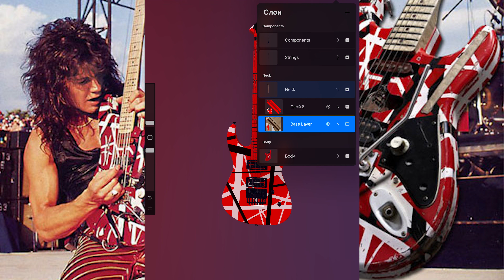Eddie Van Halen Frankenstrat - Drawing 3D Guitar on Ipad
Hello :) I test out Procreate 5.2's best new feature and draw Eddie Van Halen Frankenstrat guitar! I hope you like my video ❤️ Soon i will draw more 3D objects
Drawing Eddie Van Halen Frankenstrat timecodes:

00:00 Frankenstrat pattern
02:11 final result
02:18 Augmented Reality Frankenstrat guitar
In the late '70s and early '80s, Eddie Van Halen painted his original Frankenstrat red and made some major modifications - such as adding a locking nut and the Floyd Rose tremolo - to help it stay in tune better during concerts. Looking back years later, he regretted some of the additional tinkering.

The body was a basic Fender Stratocaster (with CBS style headstock) maple neck and fingerboard, with Schaller tuning pegs and Gibson Jumbo frets. Once he had compiled the main elements of the guitar together, he added a Fender vintage tremolo system from his 1957 Fender Stratocaster